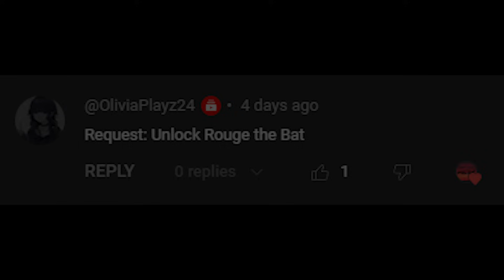Unlocking Rouge the Bat in Super Smash Bros. Ultimate!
THIS IS A MOD, DON'T TAKE IT SERIOUSLY

Also send in your requests in the comments below!